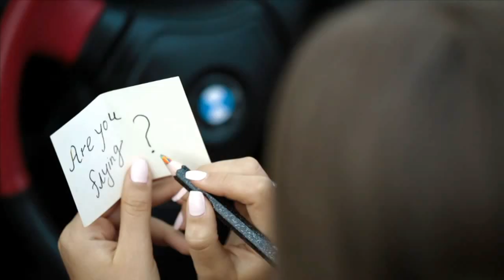Shael's "Малыш, я твой" (((Shael Official)))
For all the wonderful people in Russia__Для всех замечательных людей в России .
Singer:- Shael.